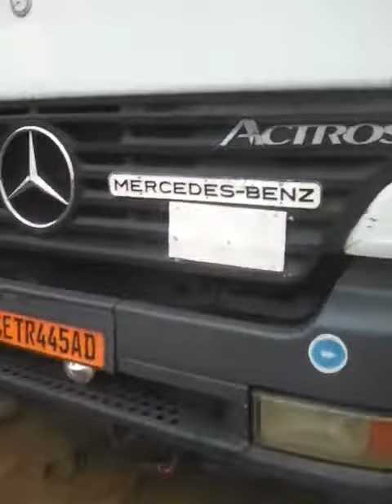INFRASTRUCTURE DEFICIT IN AFRICA-CASE STUDY CEMAC SUB REGION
THRESHOLD POPULATION AND INFRASTRUCTURAL DEVELOPMENT IN CHAD